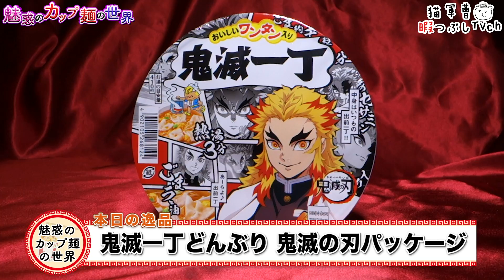鬼滅一丁どんぶり 鬼滅の刃パッケージ【魅惑のカップ麺の世界2362杯】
400億の男、煉獄さんパッケージを選択💰

日清食品
鬼滅一丁どんぶり 鬼滅の刃パッケージ

2021年7月26日発売

5：至福
4・4.5：美味
3.5：イイね👍
3：普通
2・2.5：うーん…
1.5：( ´_ゝ`)ｽﾝ
1：😡😡😡

BGM/SE
DOVA-SYNDROME